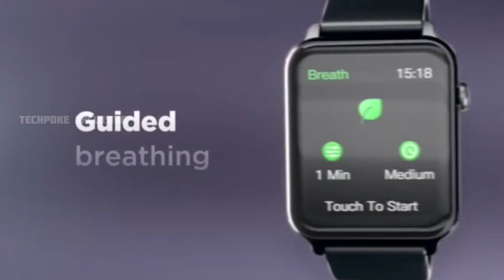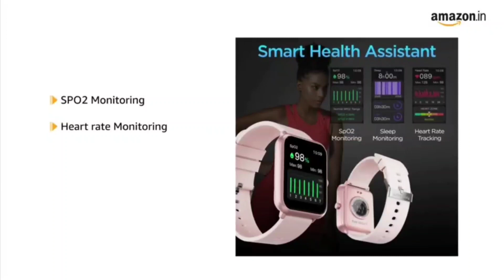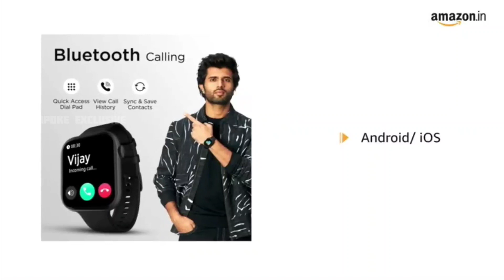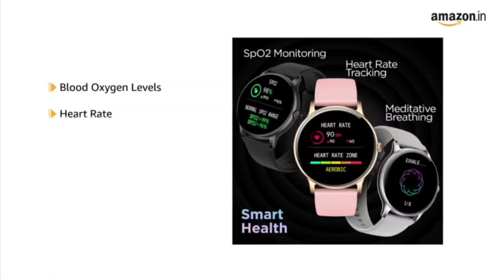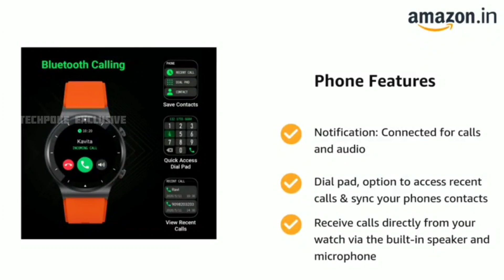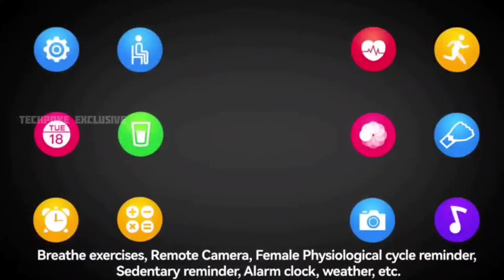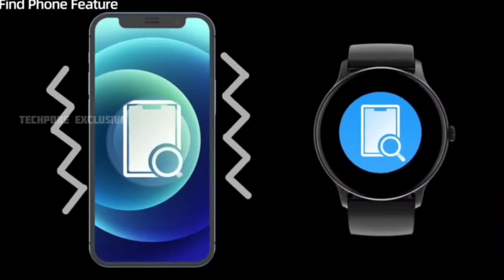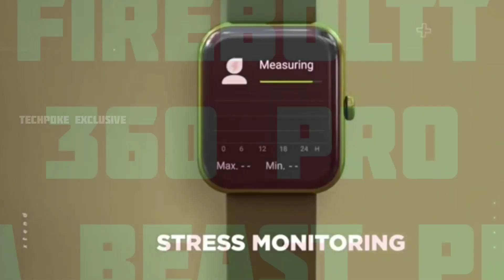Fireboltt top Trending smartwatches 🔥 best calling watches | Part - 2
Fireboltt best smartwatch | new fireboltt smartwatches | trending Smartwatches from fireboltt | calling watch from fireboltt

Get into the contest with fireboltt range of Smartwatches and offers discounts and best price On trending smartwatches 🔥

RECOMMENDED ONES ⏩
Fireboltt ring 3

Fireboltt ring (thin wrist)

Fireboltt ninja calling

Fireboltt ninja calling pro - not available

Fireboltt beam calling

beast pro (songs storage+tws )

Fireboltt wonder (skipped but just same bada bhai of fireboltt ninja calling pro

Fireboltt phoenix

Fireboltt Talk 2

Fireboltt 360 pro (tws+songs)

2. register (ad your all details
3. share particular product link or full platform from search bar
4. track your earning (my activity section)